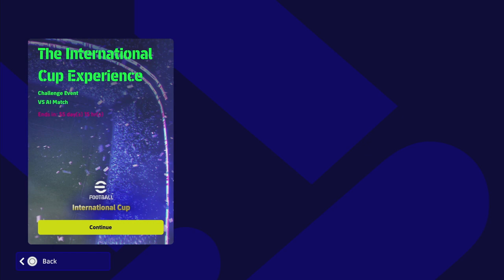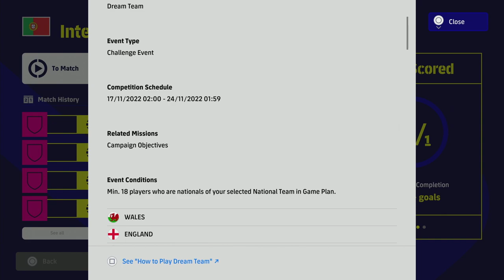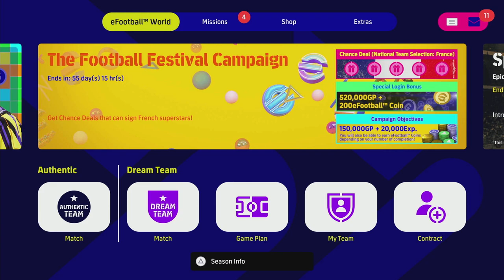eFootball 2023 | V2.2 - ALL YOU NEED TO KNOW